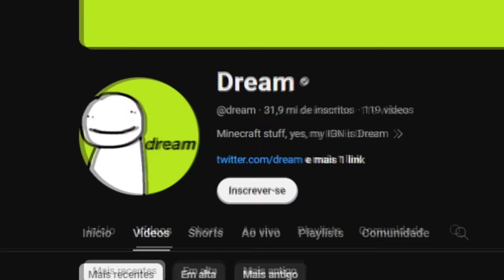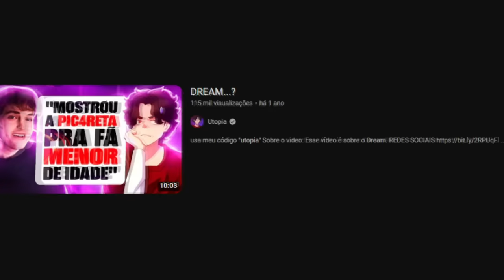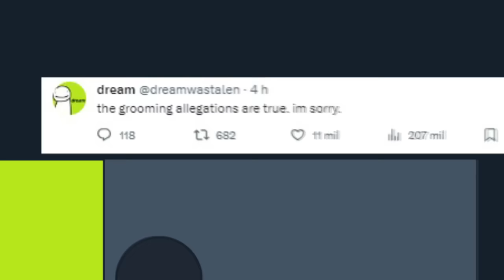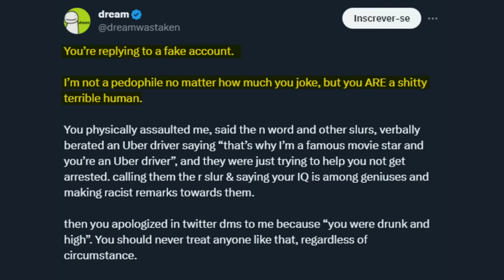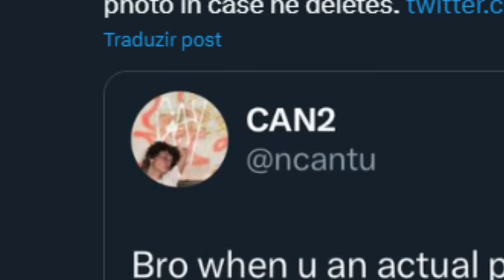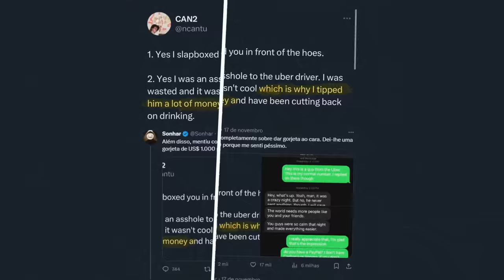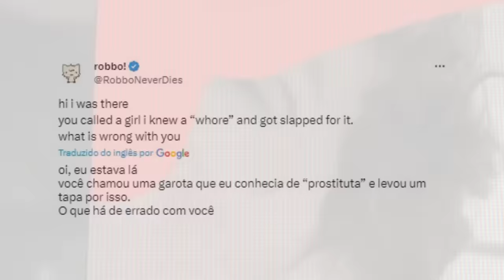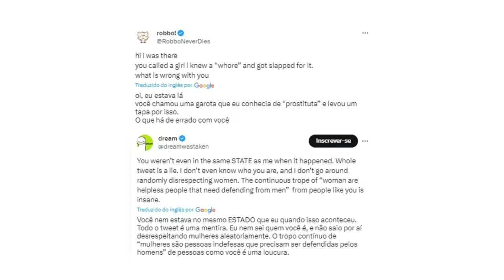DREAM FOI ESPANCADO PELO DUBLADOR DO GUMBALL... como assim?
Dream.

🎨 Desenhista: @eduardo.nicoleti